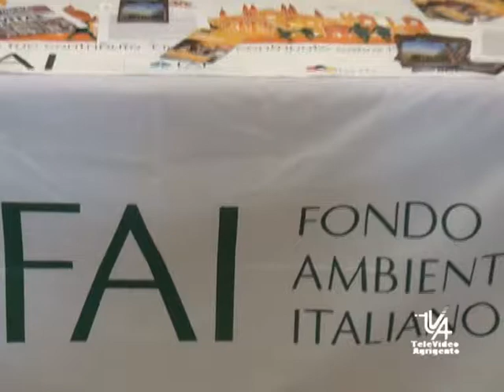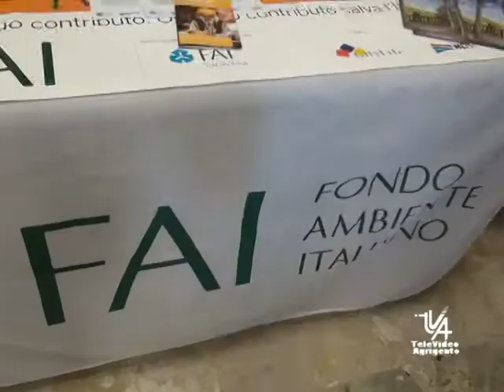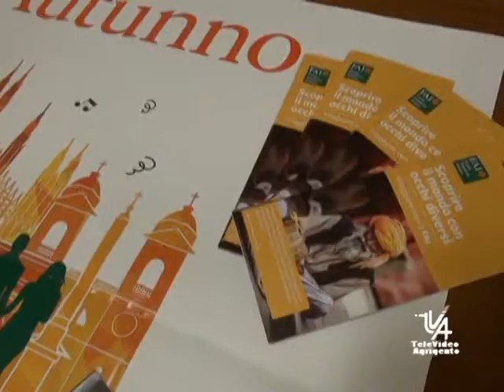SERV FAI AGRIGENTO